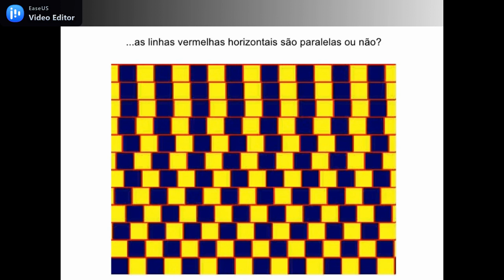DESAFIO 11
A história dos jogos cerebrais
O primeiro jogo cerebral foi criado no Japão no início dos anos 80. O jogo, chamado "Niko Niko Pun" , exigia que os jogadores se lembrassem de uma sequência de números e depois repetissem a sequência de volta.
Desde então, os jogos cerebrais tornaram-se cada vez mais populares e sofisticados. Nos últimos anos, houve um boom nos jogos de "neurogaming" ou "treinamento do cérebro", a popularidade da tecnologia móvel permite que as pessoas tenham acesso mais fácil a conteúdos agradáveis.
Alguns dos jogos cerebrais originais incluem:
As palavras cruzadas
Dominó
Sudoku
Mahjong
Xadrez
Ponte